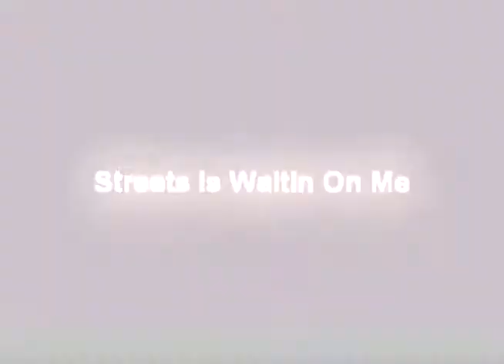Streets is Waitin.mp4